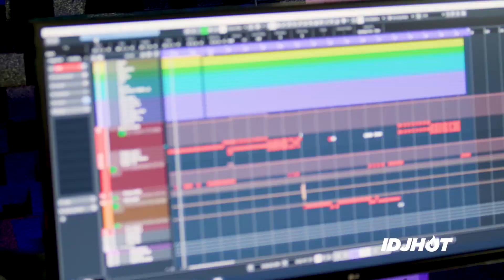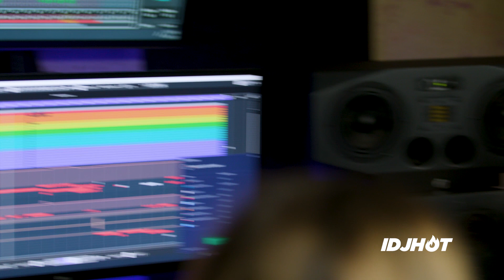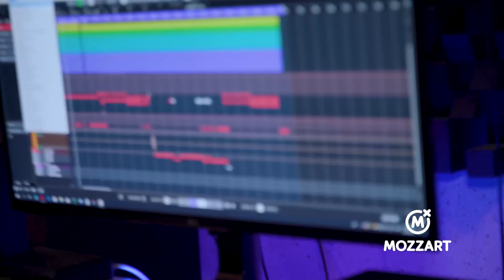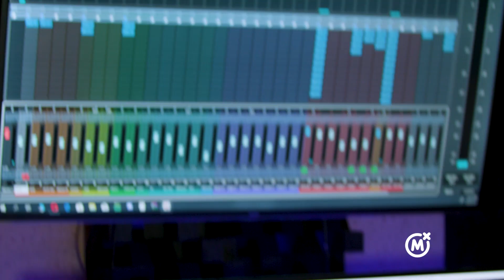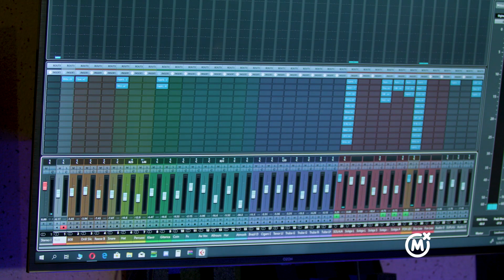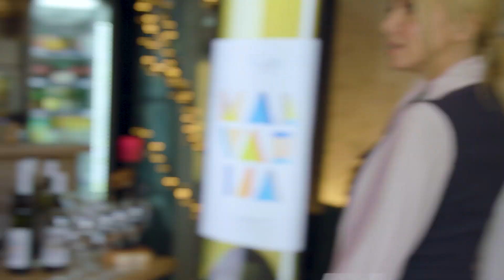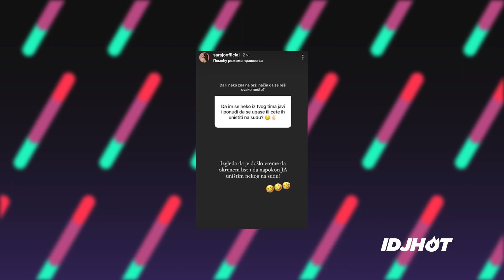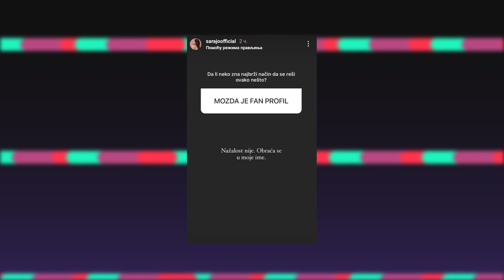DJINA DZINOVIC - BARBI AFRIKA MORA DA NADJE STILISTU POD HITNO | IDJHOT powered by MOZZART | IDJTV